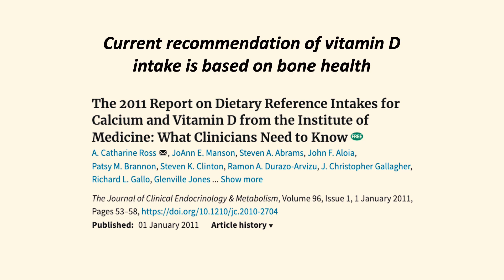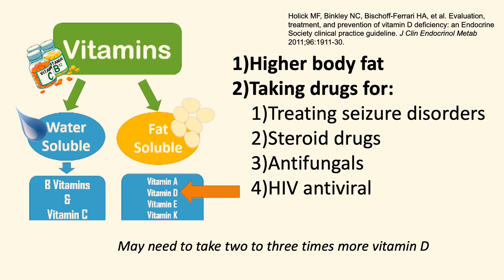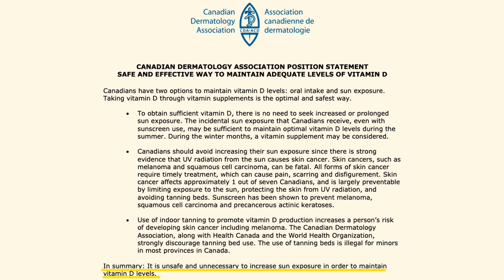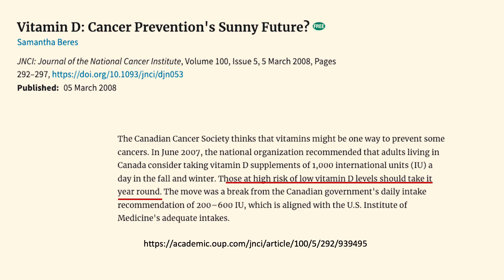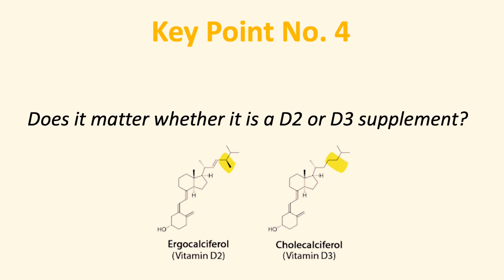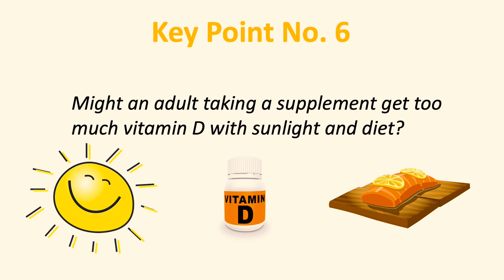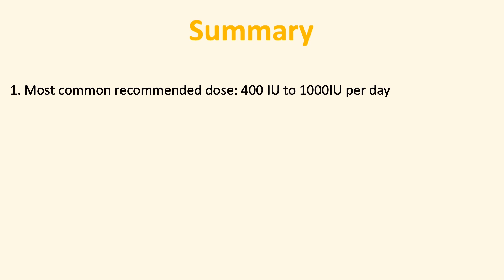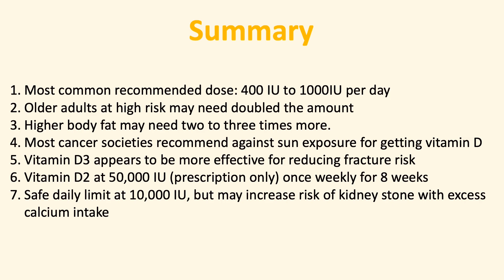If I were to start taking Vitamin D supplements today, 6 key things I would find out before I start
If I were to start taking Vitamin D supplements today, here are the 6 key things I would find out before I start, and tell everyone that I care.
Let's look at them together!

Latest Research on Vitamin D | The Best Ways to Boost Vitamin D Level
Source References:

The 2011 Report on Dietary Reference Intakes for Calcium and Vitamin D from the Institute of Medicine: What Clinicians Need to Know

Evaluation, Treatment, and Prevention of Vitamin D Deficiency: an Endocrine Society Clinical Practice Guideline

Vitamin D: Cancer Prevention's Sunny Future?

Vitamin D(3) is more potent than vitamin D(2) in humans

Prevention of nonvertebral fractures with oral vitamin D and dose dependency: a meta-analysis of randomized controlled trials